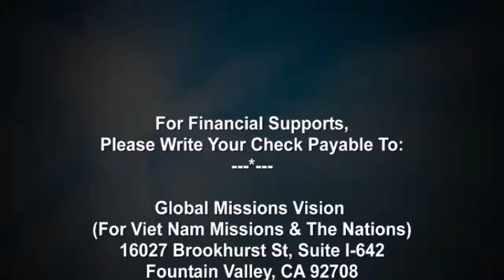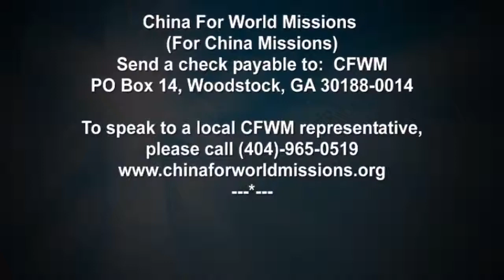THE PROSPERITY IS OURS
with Dr. Ken Smith